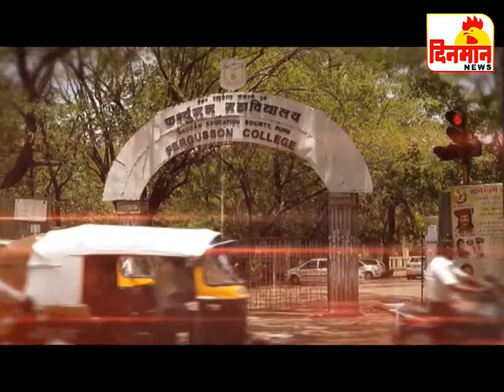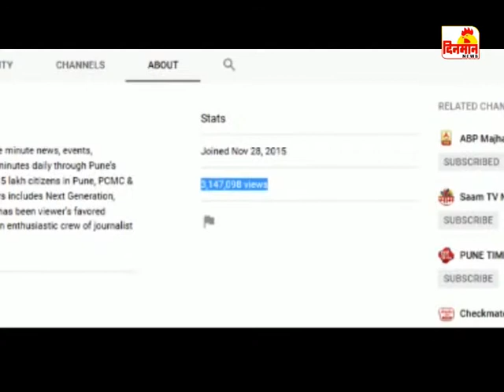18 February 2018 दिनमान बातमीपत्र